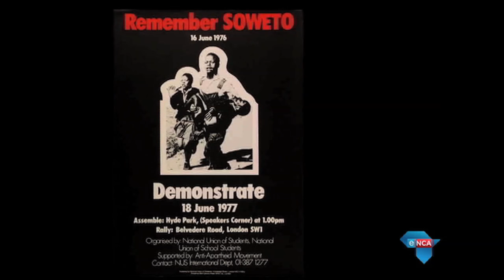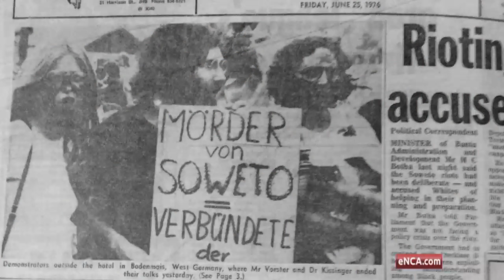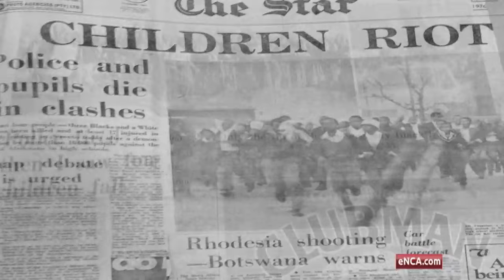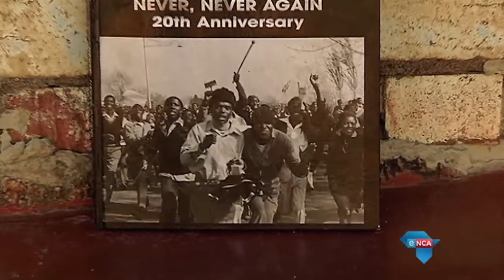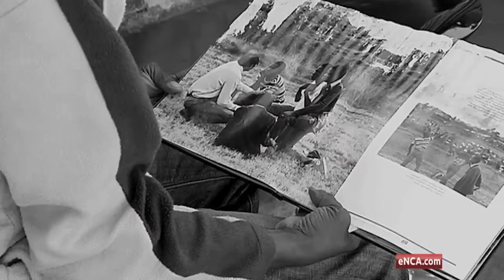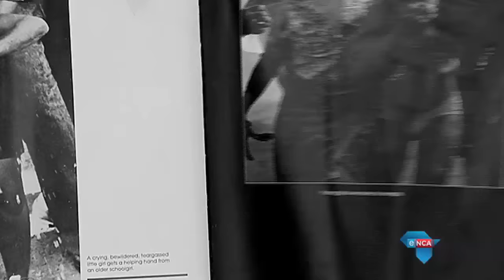The revolution never ends – students remember 1976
Soweto, 14 June 2016 - This year marks the 40th anniversary of the Soweto student uprising. eNCA looks at the life of Tsietsi Mashinini, who spearheaded the march, and Cathy Mohlahlana speaks to other students who took to the streets that day.